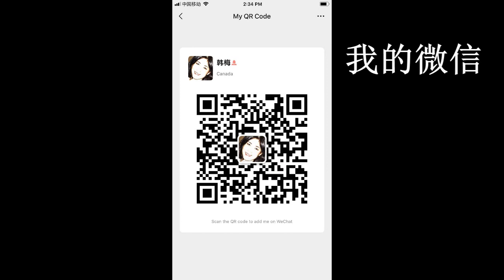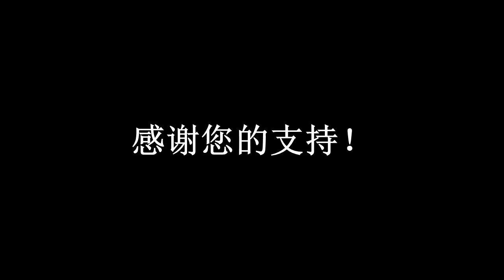20200504 -4【英首相讲述逃生经历，唐宁街的整套后事准备】【复工复产政策惹争议】【寒梅视角】